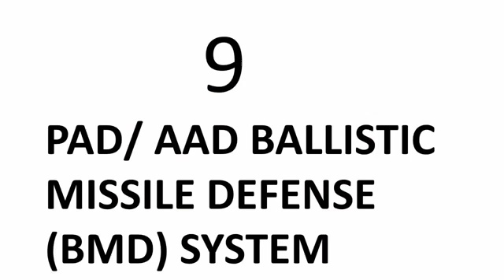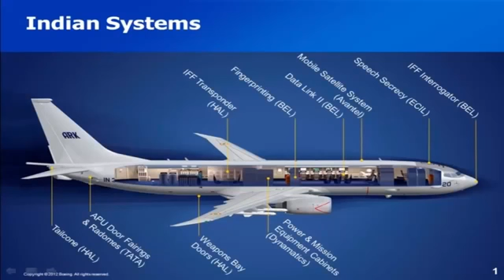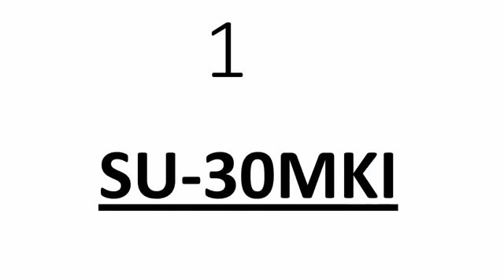Best military nuclear weapons 2017